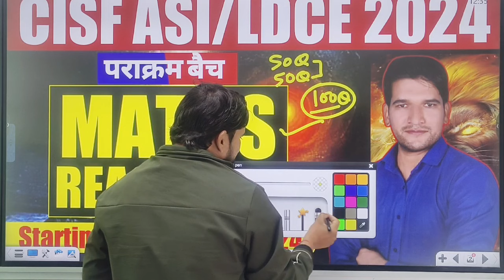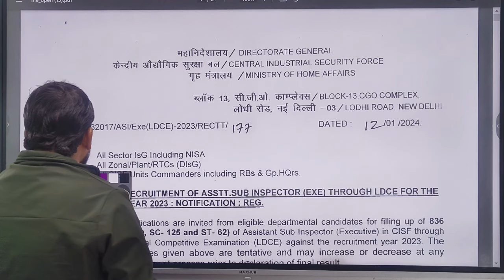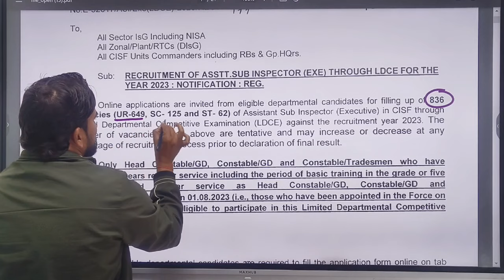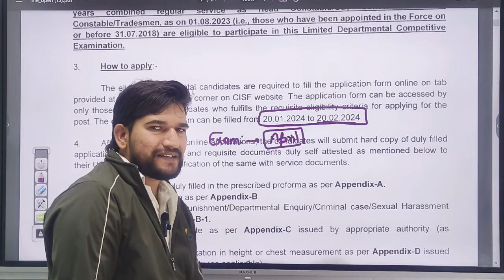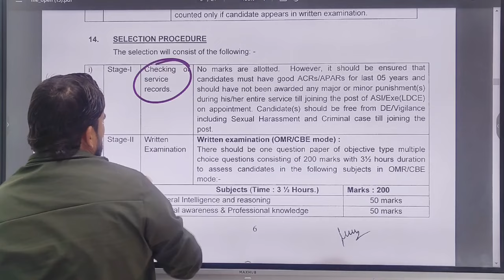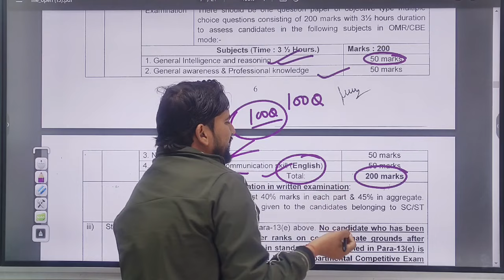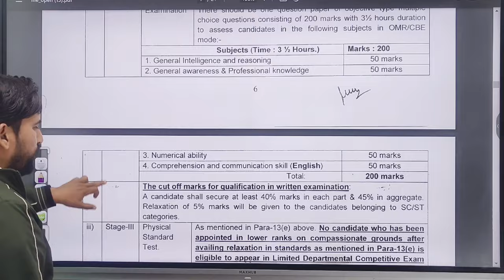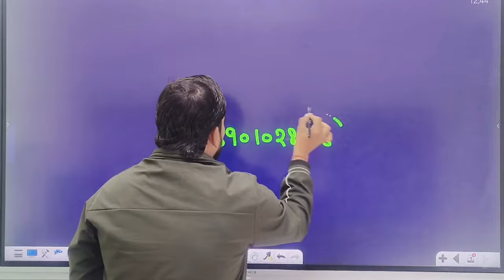नई भर्ती 836 CISF ASI 2023 🔥🚔 CISF ASI/LDC New Vacancy 2023 | CISF New Recruitment 2023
नई भर्ती 836 CISF ASI 2023 🔥🚔 CISF ASI/LDC New Vacancy 2023 | CISF New Recruitment 2023 | CISF ASI LDC Vacancy 2023 | CISF ASI RECRUITMENT 2023 | CISF NEW VACANCY ASI LDC 2023 Notification Out